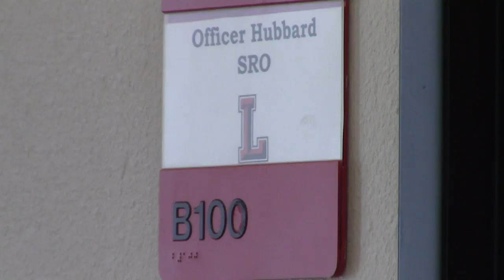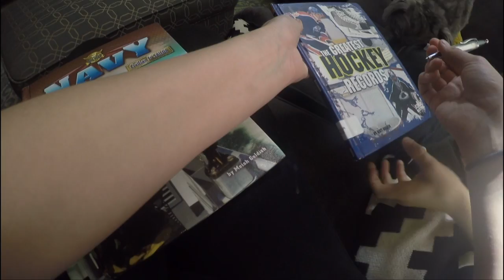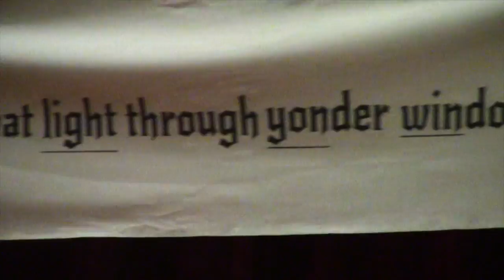September 9 Daily Update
WTV's Neha Perumalla brings you today's news.